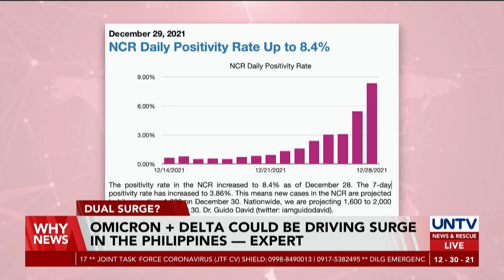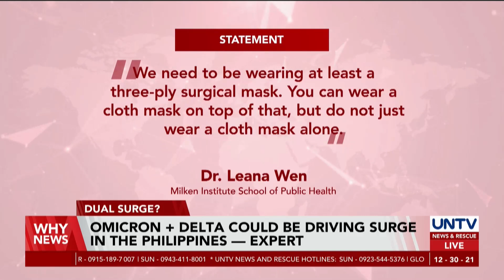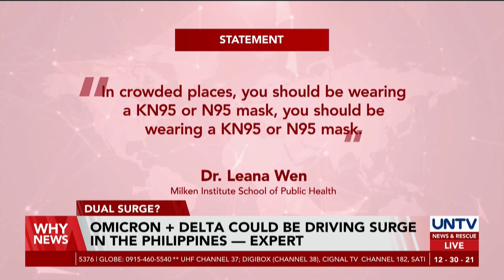Omicron + Delta could be driving surge in the Philippines — expert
Infectious disease expert and vaccine expert panel member Dr. Rontgene Solante believes the resurgence of cases is due to both Delta and Omicron variants of concern.